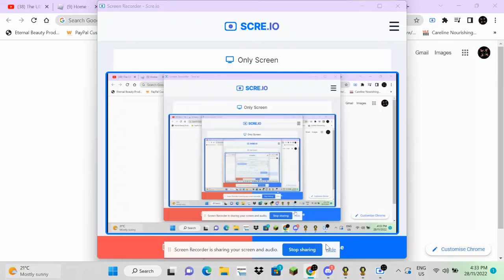The "Double Sunrise", Kerbin 1 and ¼ Circumnavigation using Mk1 parts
i tried to go back to the ksc at the end there but i was a bit over zealous with how far i went

this is still a 125% increase in range from the previous plane i made, which could only travel halfway around kerbin
4 400 km previously
9 900 km now

 (the last one had a small mk1 break room and 6 pilots, with 4 juno engines instead of 1 wheelsey engine. this plane was 9 tons while the other was 19 tons)

also, i forgot to record for half of the trip.
cant believe i spent 1.5 hours on flying this one
i wont be flying any ultra long range planes for a while now lol

the next edition might be a lighter plane that uses the juno engine, cause the juno engine is pretty good
or i could start sending kerbals to minmus without using a 500 ton rocket (I KNOW SOME OF YOU DO THAT), i reccomend using rockomax stacked on top of kerbodyne fuel tanks with 2 kickback boosters, i havent tested this rocket design though, so it might not work
also, make sure to use struts and fins if it flips over or wobbles

you can never have enough struts

finally, yes, i have a reddit account.
and a discord account.
have fun trying to find it